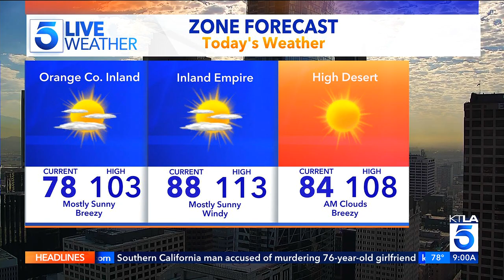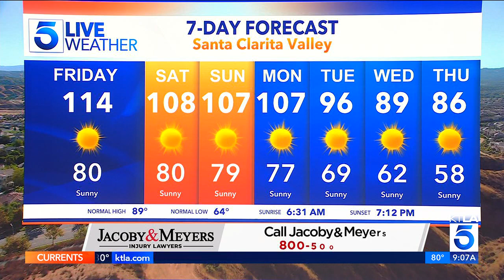September 6, 2024(4)